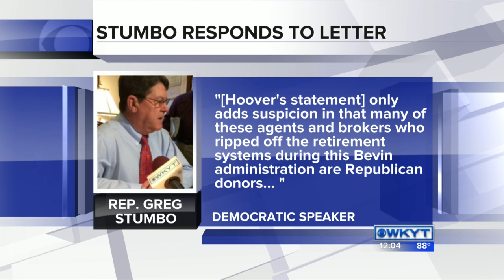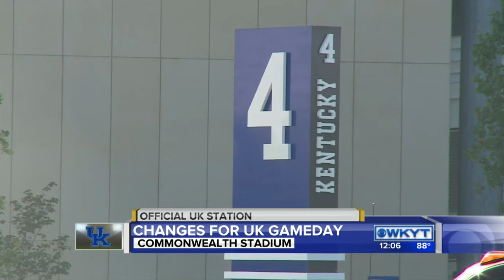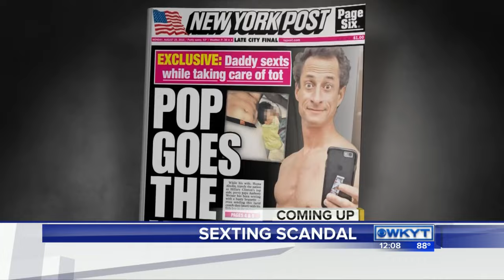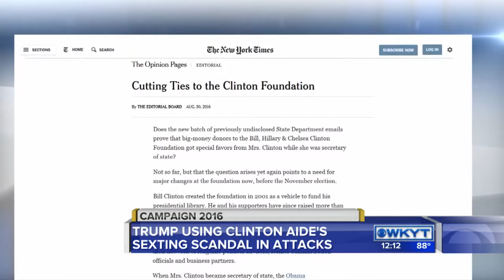WKYT News at Noon - Tuesday, August 30, 2016